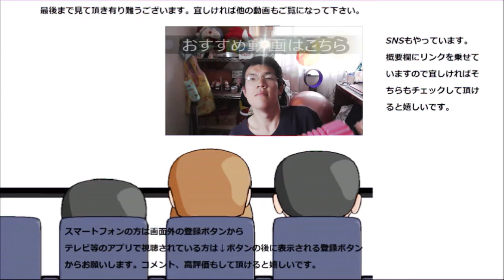ファミリーマート 餃子みたいな肉まんを食べてみた。見た目は勿論、味も餃子～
ファミリーマート　餃子みたいな肉まんを食べてみました。見た目は餃子、正体は肉まん？中華の融合～
贈り物は此方まで↓
〒153-0042